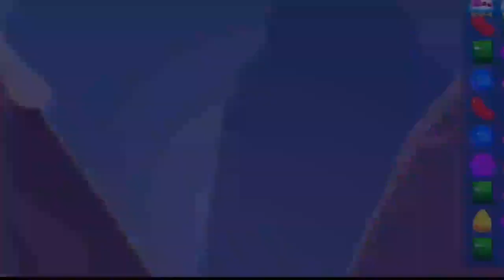New Update Candy Crush Saga 1 Hour Levels 6533 To 6565